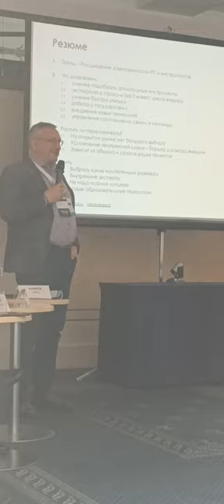41 Forum Ambassador George IV